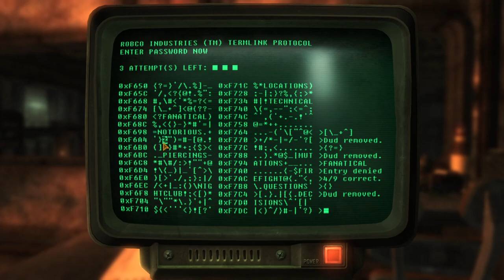Fallout New Vegas: Buachaill Bó Ep 45 - To The FORBIDDEN ZONE!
Finally, I take the fight to Dr Mobius in The Forbidden Zone! A zone that is...forbidden!!!